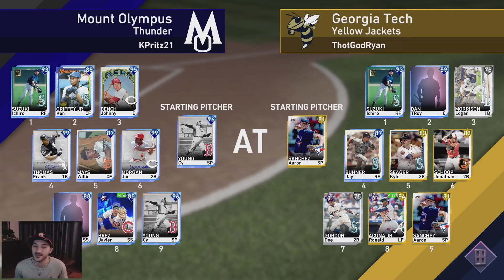SIGNATURE SERIES FRANK THOMAS DEBUT!! MLB The Show 19 Diamond Dynasty